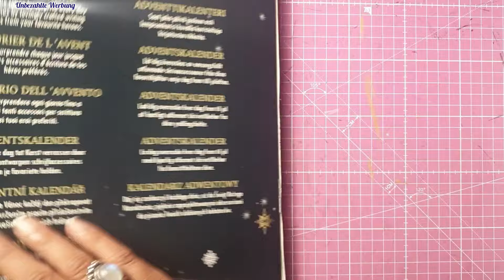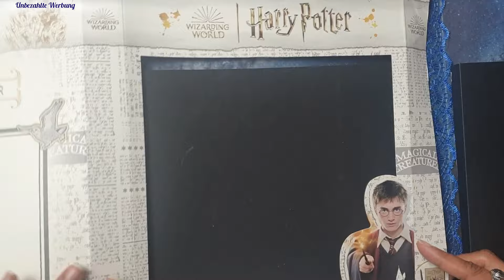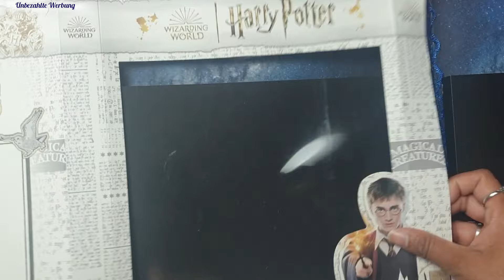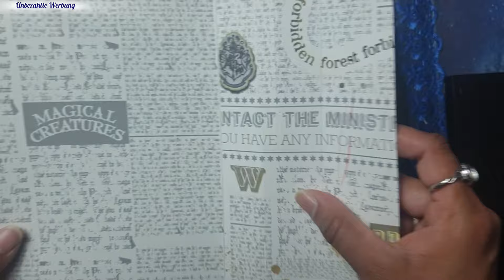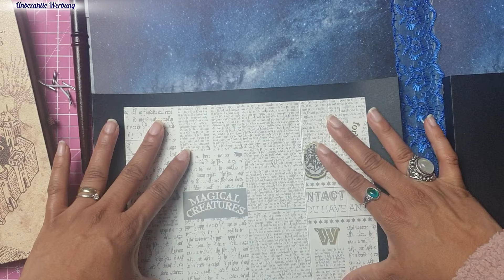HP Woche #2* Aufbewahrungsmappe dekorieren* Upcycling aus einer Verpackung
Hallo und Herzlich Willkommen auf meinem Kanal. Heute ist der 2. Tag in unserer Harry Potter Woche. Jetzt wollen wir unsere selbstgemachte Mappe dekorieren und das mit einer Verpackung. Ich wünsche euch ganz viel Spaß bei diesem Video und beim Nachbasteln.

*Hogwarts Adventskalender:

Produkte die ich immer verwende:

*Art Glitter Glue kleine Flasche:

*Art Glitter Glue Nachfüllflasche:

*Stanzfee von Ideen mit Herz:

* Das sind Affilate Links, damit ihr wisst wo ihr die Produkte findet. Ich werde am Verkauf beteiligt, aber euch entstehen dadurch keine Mehrkosten. Ich bedanke mich schon mal dafür das ihr mich damit unterstützt.